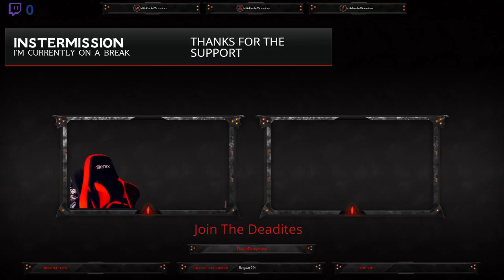Let's play- Desolate- With DarknDemonsion- Episode 6